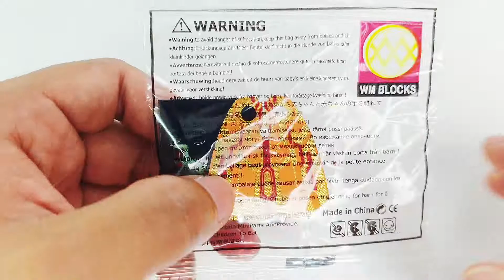Lego WandaVision Lego Series (2021) Minifigures Unofficial Lego By WM BLOCKS WM6115.WandaVision Lego